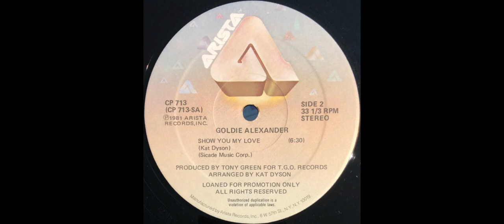GOLDIE ALEXANDER - Show You My Love 1981